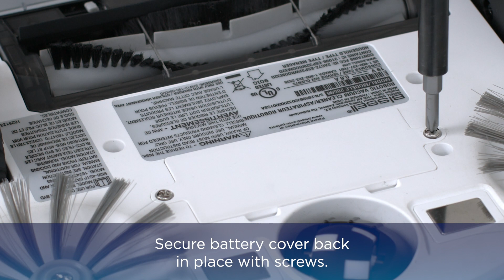How to Replace the Battery on the SpinWave® Wet and Dry Robotic Vacuum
Battery Replacement | SpinWave® Wet and Dry Robotic Vacuum
How to replace the battery on the SpinWave® Wet and Dry Robotic Vacuum from BISSELL®.